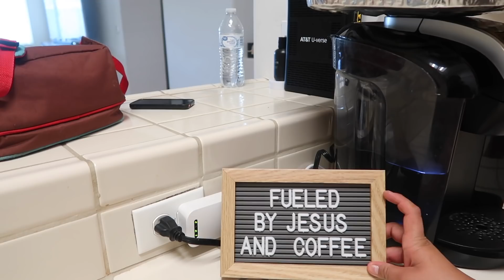I DID MY MAKEUP HORRIBLY TO SEE HOW MY HUSBAND WOULD REACT!!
I did my makeup horribly to see how my husband reacts. This is a makeup challenge or makeup prank that's literally that, doing your makeup horrible to see how your husband or boyfriend will react. I wanted to get my husbands and see if you ever notices my makeup skills lol. I saw Kayla Martinez do this makeup challenge on her boyfriend.
Instagram mommylifebeauty
Twitter mommylifebeauty